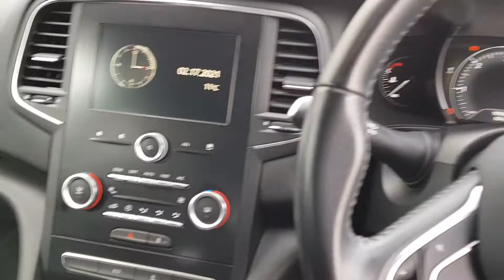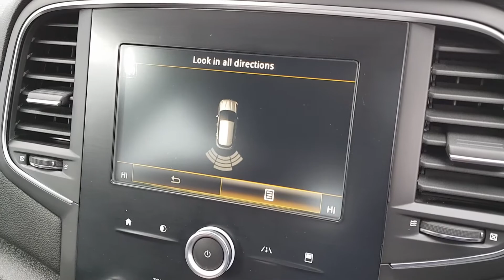171D19009 - 2017 Renault Megane Dynamique Nav Diesel 13,950